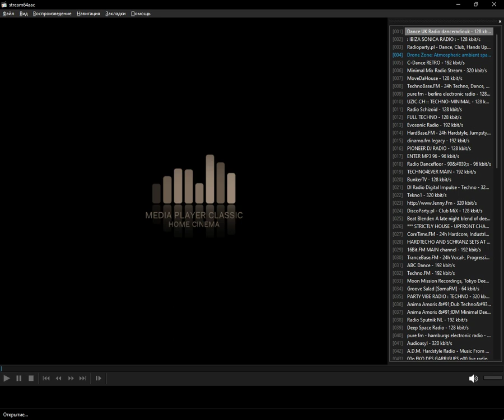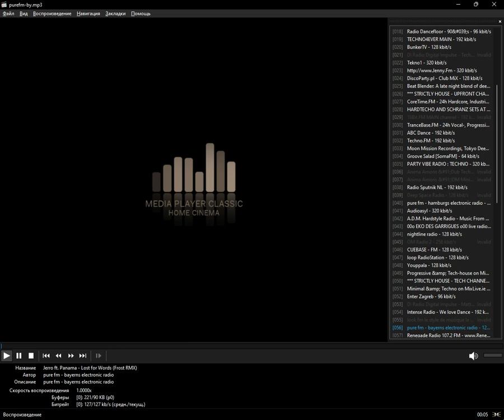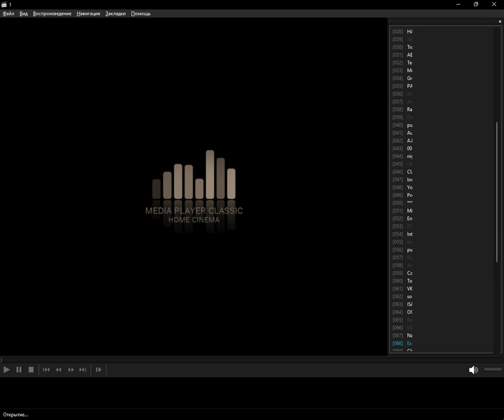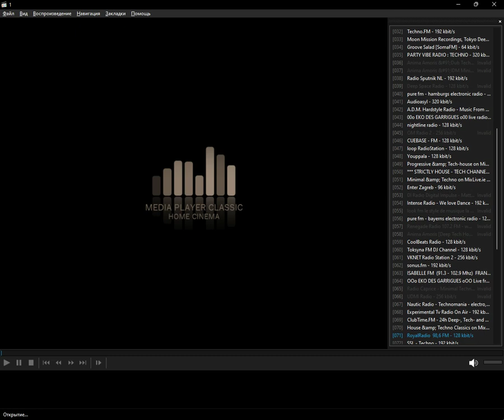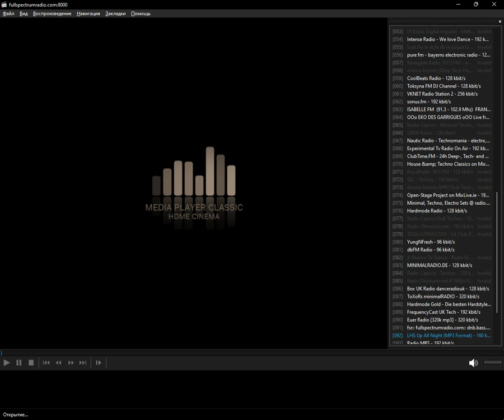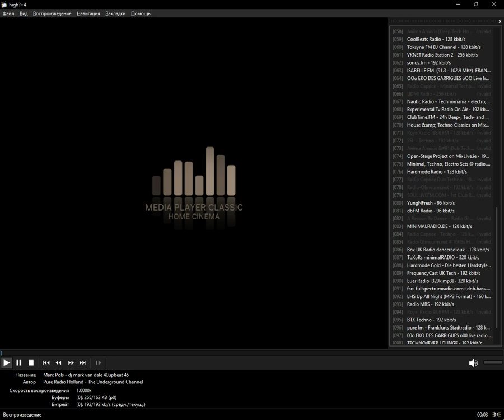radio.pervii - techno (Media Player Classic Home Cinema) (17.10.2023)